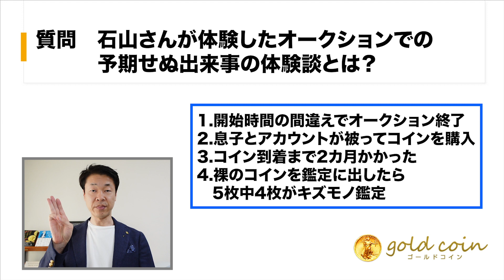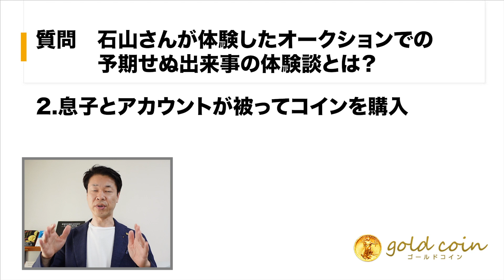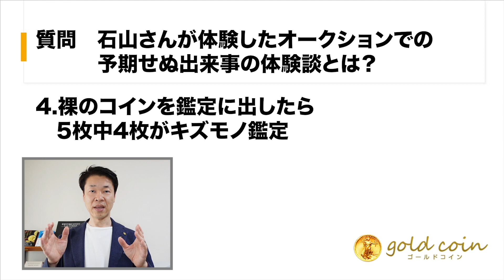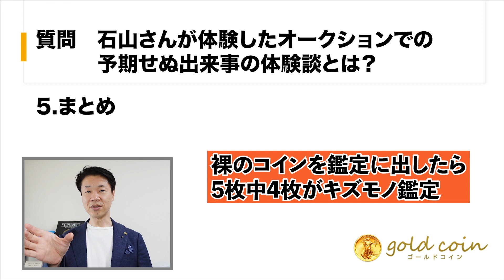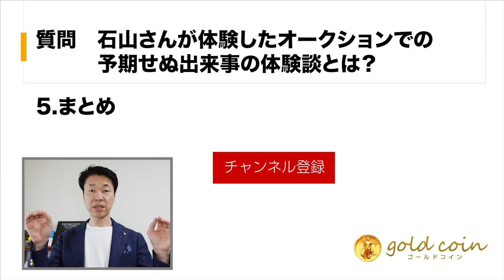【質問】石山さんが体験したオークションでの予期せぬ出来事の体験談とは？